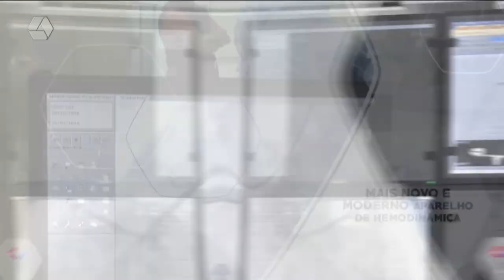A Casa é Sua 11/04/2022